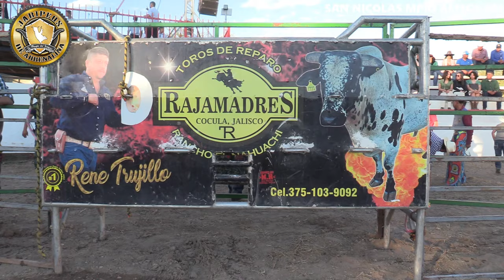TOPARON BUENO CON BUENO Y ELPUBLICO SALIO GANANDO RANCHO EL NAHUACHI EN SAN NICOLAS JAL